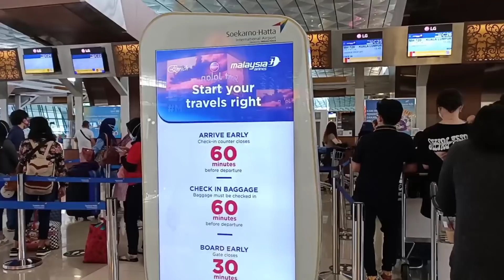Tanpa Karantina Mulai 1 Maret